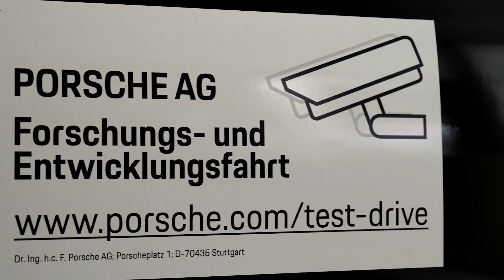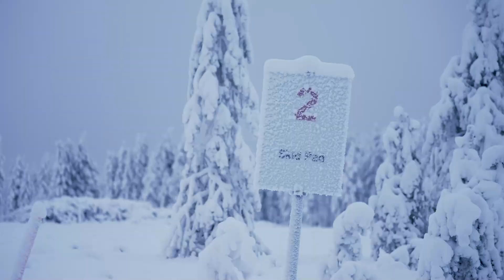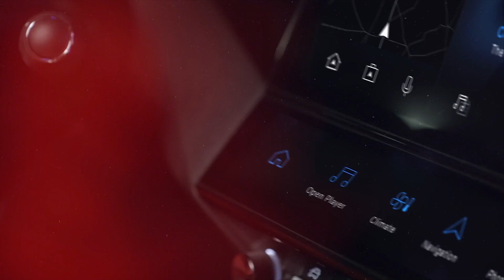Der Porsche Cayenne (2023): Erprobung auf der Zielgeraden - Highlights, Neuerungen & Infos | Preview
Wenn Du alle Informationen zum neuen Porsche Cayenne suchst, bist Du hier richtig! Porsche bereitet den neuen Cayenne akribisch auf seine Premiere vor. Bis dahin werden die Prototypen und Vorserienfahrzeuge anspruchsvollen Härtetests unterzogen, um den hohen Qualitätsanforderungen von Porsche gerecht zu werden. Es ist eine der umfangreichsten Produktaufwertungen in der Geschichte von Porsche und es wurden über vier Millionen Testkilometer auf vier Kontinenten gefahren.
(Kraftstoffverbrauch/Emissionen Baureihe Cayenne (nach WLTP). Kraftstoffverbrauch kombiniert: 14,1 – 3,1 l/100 km; CO2-Emissionen kombiniert: 319 – 71 g/km)

Der neue Porsche Cayenne in Kürze
- Umfangreiche Weiterentwicklungen bei Antrieb, Fahrwerk, Design, Ausstattung und Konnektivität
- Neues, semiaktives Fahrwerk
- Innovative Lichttechnik im HD-Matrix-LED-Hauptscheinwerfer
- Komplexer und aufwendiger Erprobungsprozess

Quelle: Videomaterial und Text Porsche Holding Gesellschaft m.b.H, Salzburg